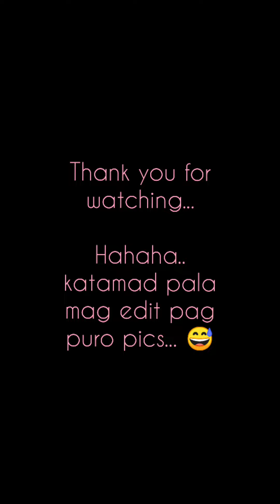My Hongkong Experience 2017 w/ my Titos 🥰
hahaha.. More on slideshow lang ito.. Kasi di ko pa naisipan mag vlog nun.. hahaha 😁 Saka mahiyahin tayo eh.. Nilagay ko lang dito sa youtube, para remembrance.. Pero sana makabalik ako dito, kasama naman si mommy.. 🥰